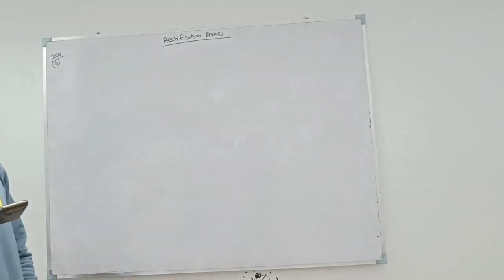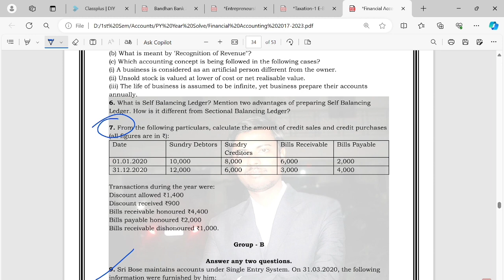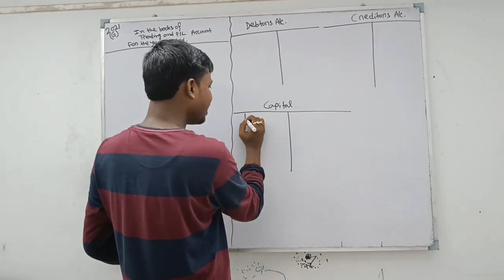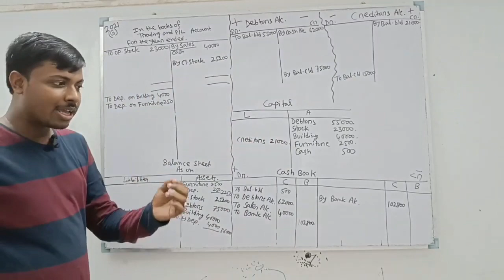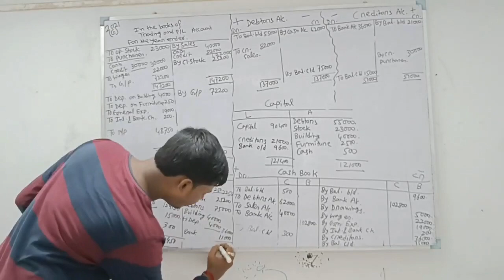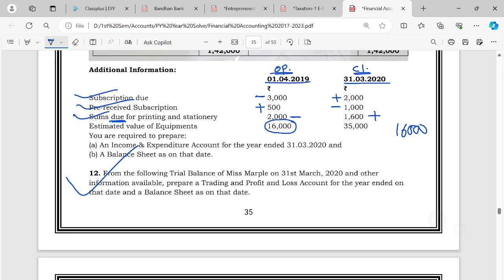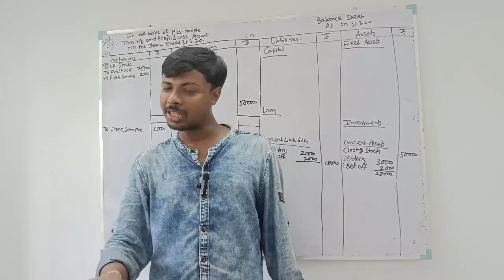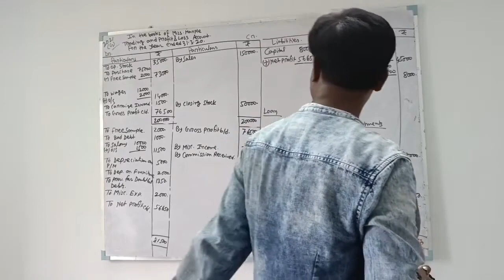B.Com 1st Semester || 2021 General Full Paper Solve || Financial Accounting